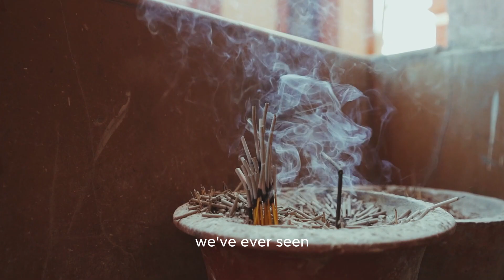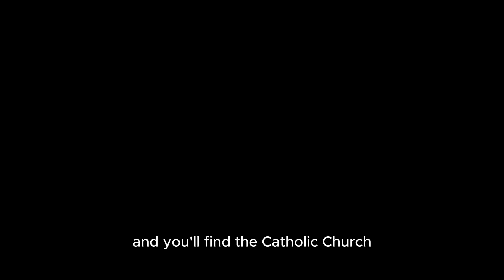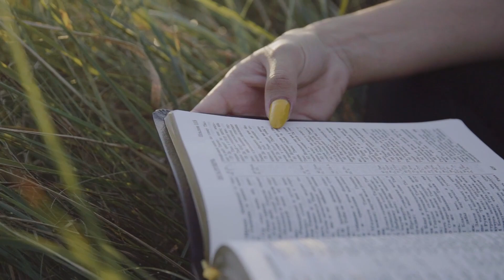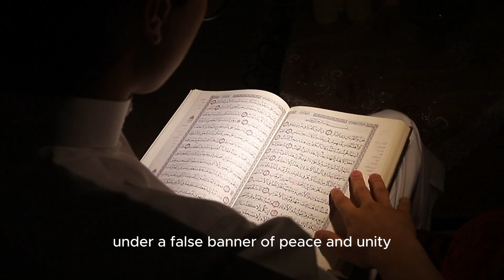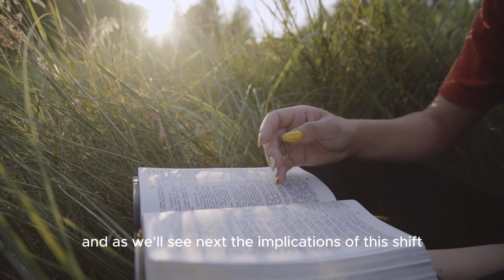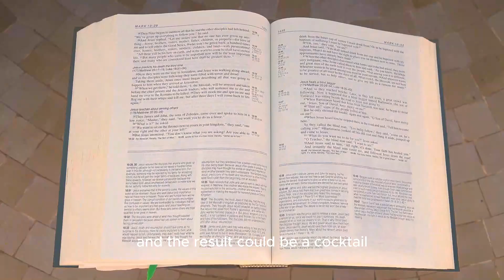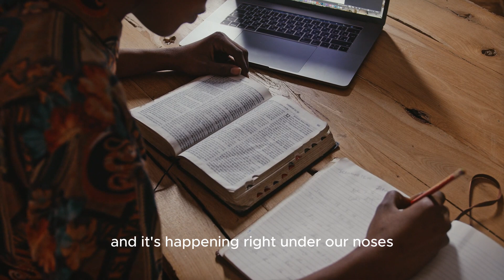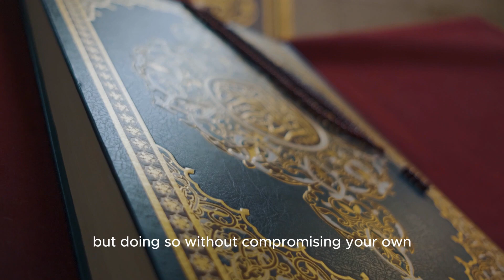Pope Francis Declares One World Religion & DENIES JESUS CHRIST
What happens when the leader of the Catholic Church calls for all religions to unite? Pope Francis's recent statements have sent shockwaves through the Christian world, leaving many to wonder: Are we witnessing the fulfillment of ancient prophecies?

From the Vatican to your local church, a spiritual storm is brewing. The lines between faiths are blurring, and a new world order seems to be taking shape. But as millions embrace this call for unity, others see a darker truth hiding behind the message of peace.

Could this be the deception that the Bible warned about? And if so, what does it mean for believers today? The answers might change everything you thought you knew about faith, power, and the future of religion.